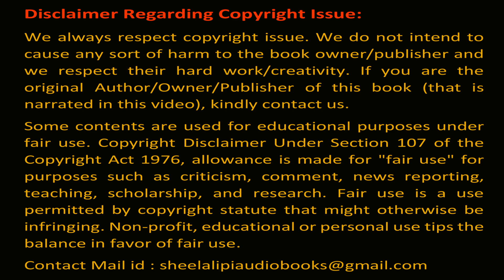শরণাগত সমরেশ মজুমদার পর্ব ৪/৬ | Samaresh Majumdar Sarangata Part 4/6 | Shilalipi bengali audio story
শরণাগত সমরেশ মজুমদার | Samaresh Majumdar Sarangata | Shilalipi bengali audio story audiobook bangla bengali classic story shruti golpo bangla
Story/গল্পের নাম – শরণাগত Saranagato
Author/লেখক – সমরেশ মজুমদার Samaresh Majumdar
Narrated by/গল্পপাঠে - Mousumi